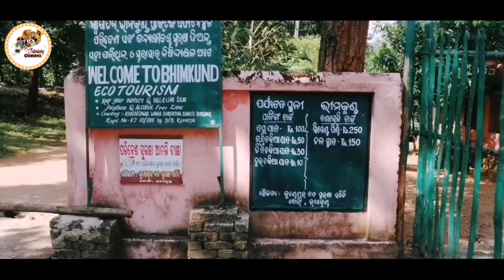BhimKund ( ଭୀମ କୁଣ୍ଡ ) | Kendujhar | Mayurbhanj | Odisha best Picnic Spot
BhimKund ( ଭୀମ କୁଣ୍ଡ ) | Kendujhar | Mayurbhanj | Odisha best Picnic Spot | Introducing Odisha

Ramatirtha Crocodile Project
NEAR JASHIPUR, Jamda, Odisha 757034